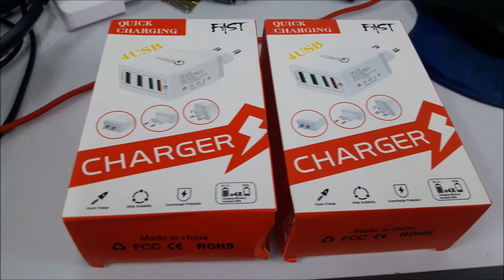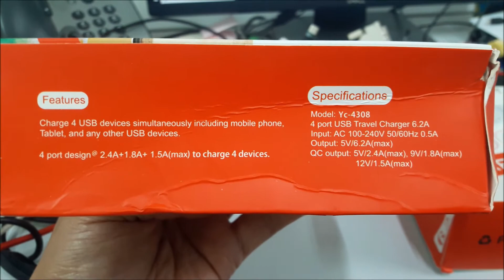Unboxing Charger Tanpa Merk - Qualcomm QC 3 0 Murah Rp 55 000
Unboxing Charger Tanpa Merk - Ternyata walaupun tanpa merek FC di Samsung A5 bisa aktif.